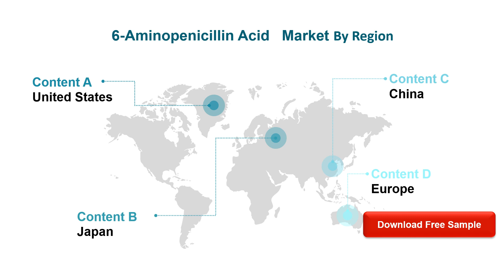6 Aminopenicillin Acid Market Insights, Forecast to 2026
6-Aminopenicillin Acid market is segmented by region (country), players, by Type, and by Application. Players, stakeholders, and other participants in the global 6-Aminopenicillin Acid market will be able to gain the upper hand as they use the report as a powerful resource.